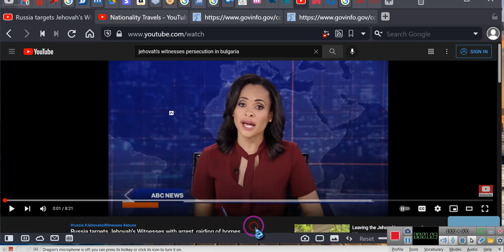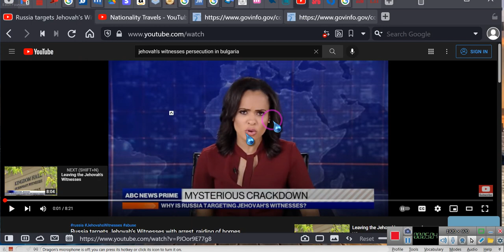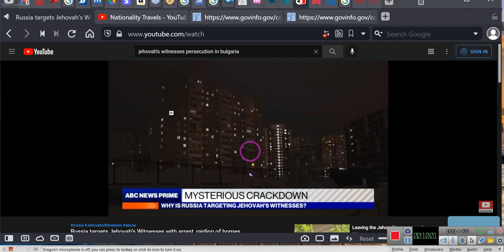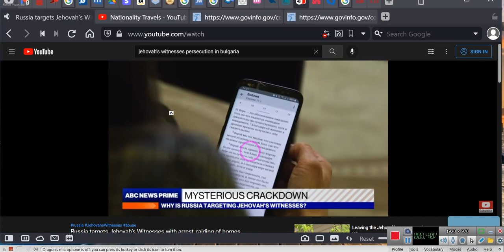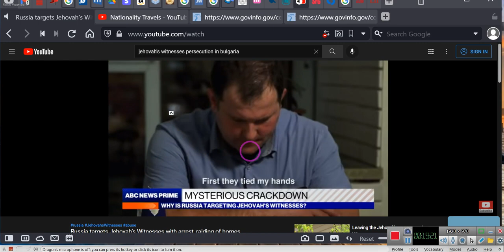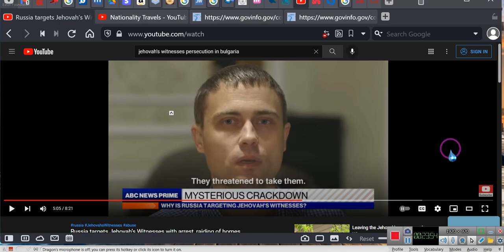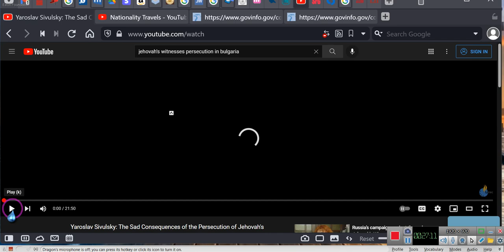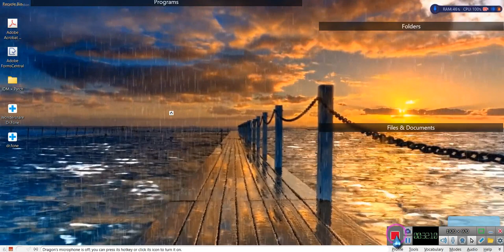If they do this to JEHOVAH'S WITINESSES, what are they planning to do to YOU and Your FAMILIES?????